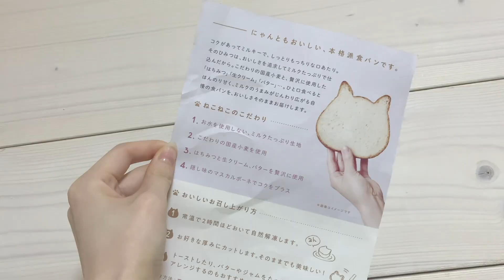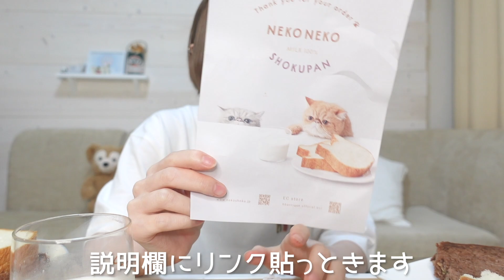【猫好き必見】猫の形したパンが可愛すぎた…^._.^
【ねこねこ食パン】

【BGM＆効果音】
・DOVA-SYNDROME